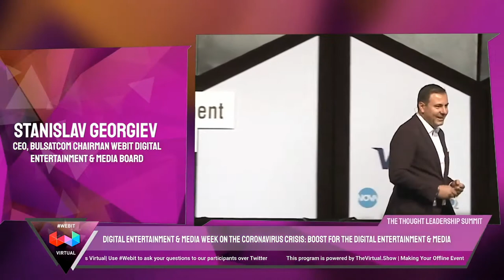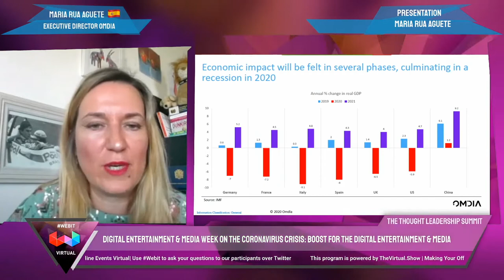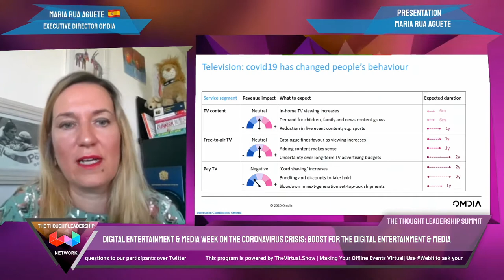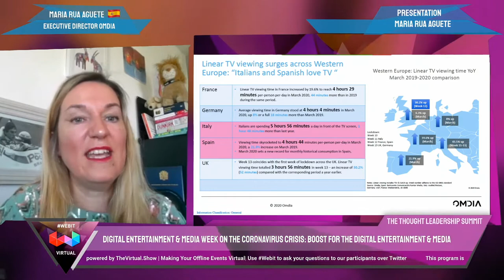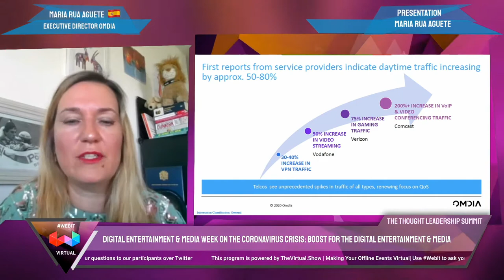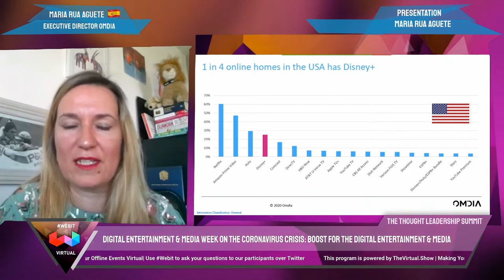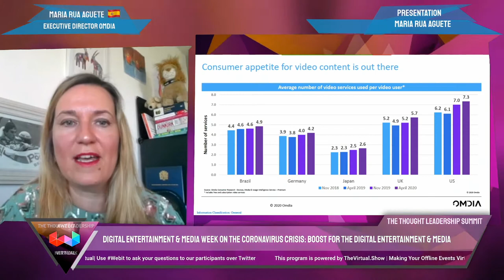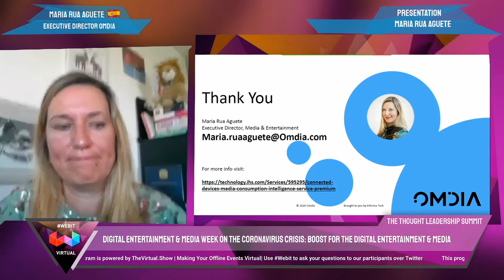Digital Entertainment & Media Week: The Thought Leadership Summit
Presenting Maria Rua Aguete, Stanislav Georgiev, David Urgell, Maaz Sheikh & Dr. Plamen Russev

WEBIT Virtual programs
Webit Virtual | The Thought Leadership Virtual Platform is celebrating forward thinkers with values and big hearts, stewardship and professional and business connections.